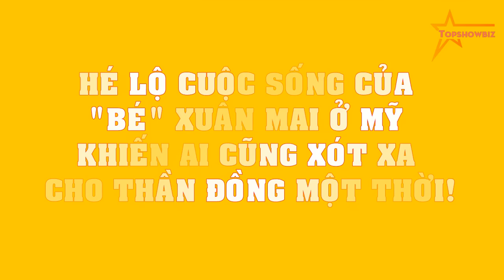Hé lộ cuộc sống của "bé" Xuân Mai ở Mỹ khiến ai cũng XÓT XA cho thần đồng một thời!